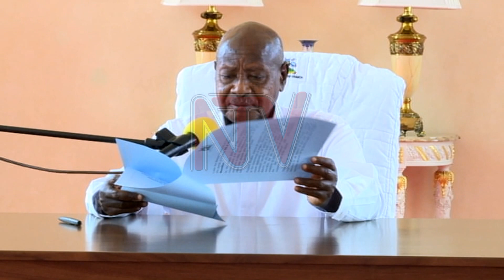“Muyige okwefiiriza” Museveni akunze bannayuganda okuyigira ku nabbi yibulayimu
Mu bubaka bwe obwagaliza abasiraamu Eid Y’okusala ebisolo, Pulezidenti Museveni akubirizza abakkiriza ne bannayuganda okutwaliza awamu okweteekamu embala y’okwefiiriza nga bayigira ku nnabi Ibrahim eyakkiriza okuwaayo omwana we Isaak asaddaakibweMuseveni agamba okwefiiriza kwa nkizo nnyo mu byenzikiriza wabula n’obulamu obwabulijjo miu kunyweza amaka n’okugakulaakulanya.